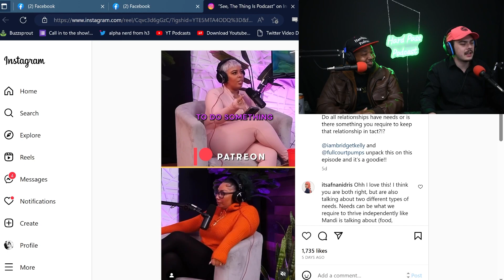Budlight Homophobic Backlash and Trans Sports | Hard Pass Clips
Checkout Travey2x's music!